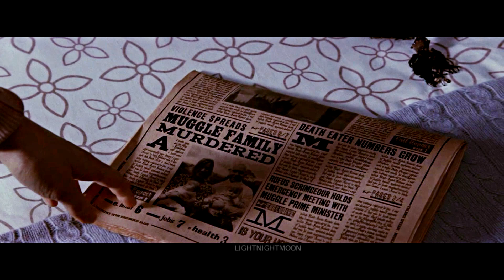dramione (+harry) ll ashes {AU}